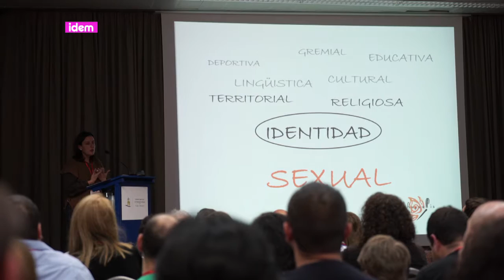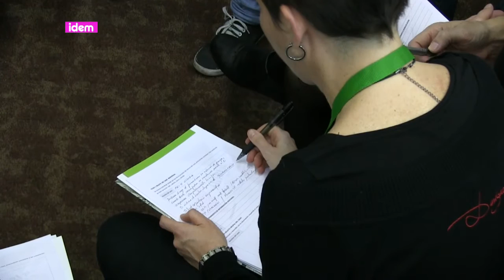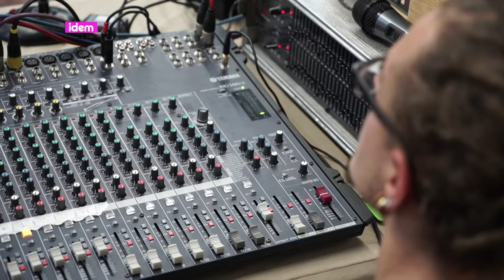[esp] Tejiendo estrategias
La valoración de las jornadas estatales LGTBI fue entusiasta, pero cuáles fueron los contenidos? Como se han tejido las estrategias de actuación? Se han marcado líneas comunes y prioridades políticas? Los derechos sexuales y reproductivos se han incorporado al debate del movimiento con fuerza.
Por otro lado el debate sobre qué leyes necesita el colectivo para avanzar en el reconocimiento de derechos ha estado, una vez más, presente en los debates.
Tanto el avance legislativo en los derechos del colectivo como la centralidad de los derechos sexuales y reproductivos fueron los ámbitos que se consideraron importantes y estratégicos en la acción política para los próximos años